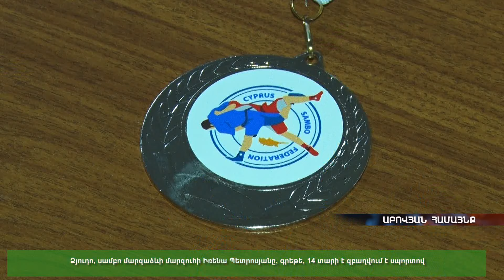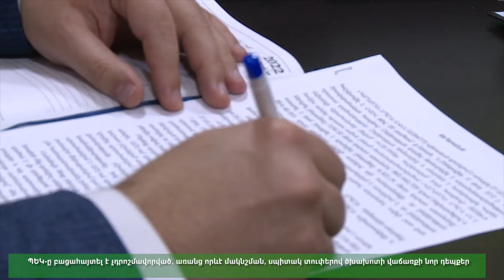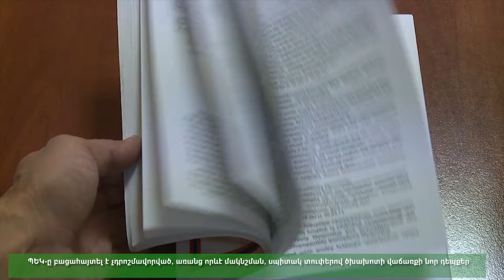Lurer 08 03 2024